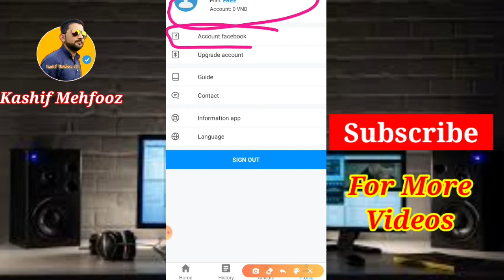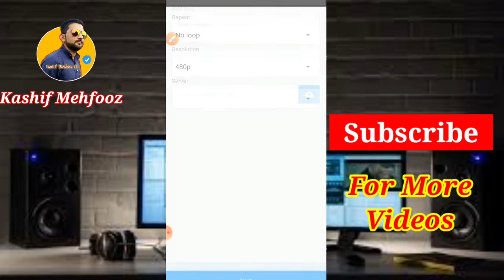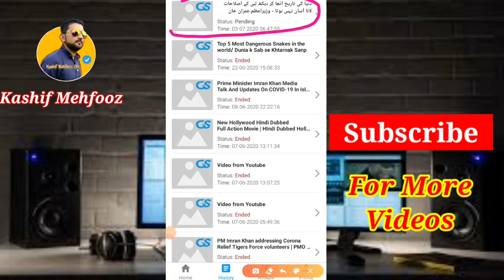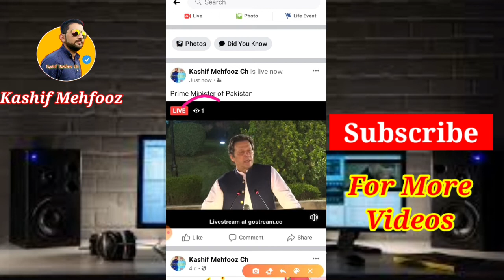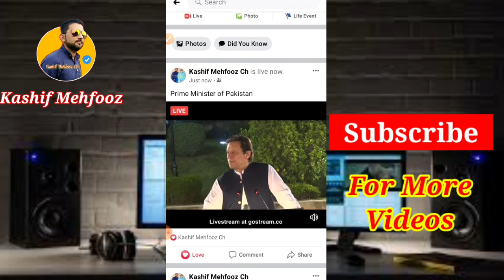Gostream New $500 Update /Live streaming on Facebook 2022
AJ ki video mein AP ko Gostream Ko use krne ka tariqa btaon ga k AP kesy Gostream ki App ko use kr k Facebook py live stream kr skty hain.
Gostream, Gostream live ,

Gostream, Gostream live ,Gostream app,Gostream without water Mark,how to use Gostream,